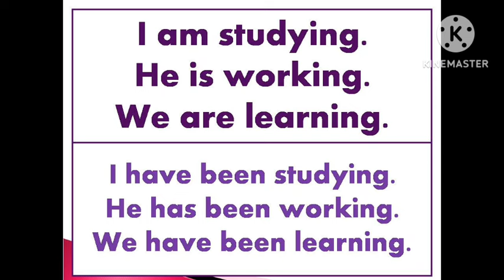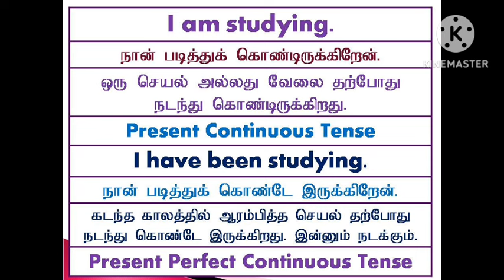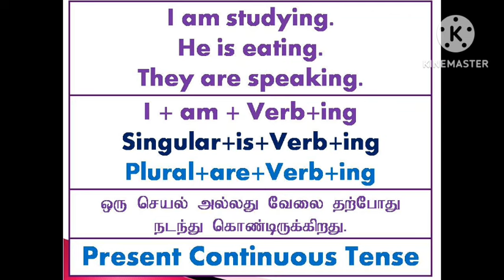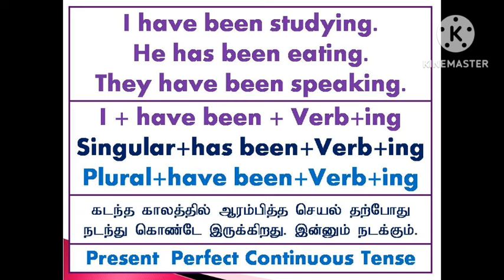Present Continuous | Present Perfect Continuous | Sen Talks | Spoken English Grammar in Tamil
1. Take a simple topic.
2. Speak about that topic.
3. Record your speech in your mobile phone.
4. Listen to your speech.
5. Again speak on the same topic.
6. Record and listen to that again.
7. For third time, Speak and record your speech on the same topic.
8. Listen to your speech.
9. Do these steps for various topics.
10.  After regular practices, you will feel the improvement in
English fluency.
11.  Ask English known persons to listen to your speech.

With Love,
Sen Talks